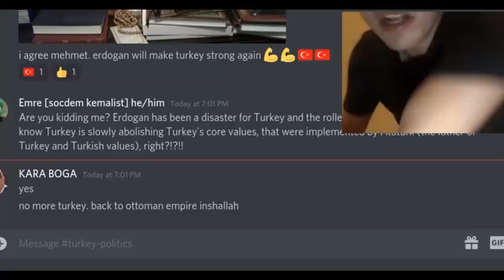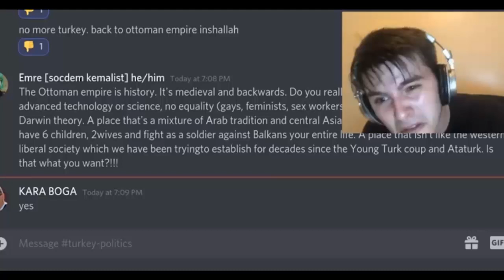Kemalist vs Islamist debate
if this video belongs to you, hit me up.